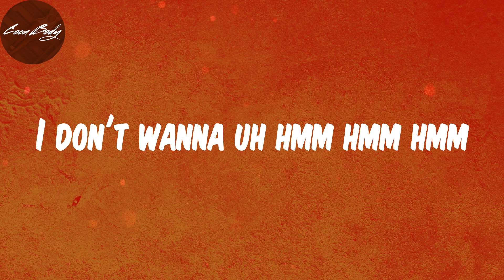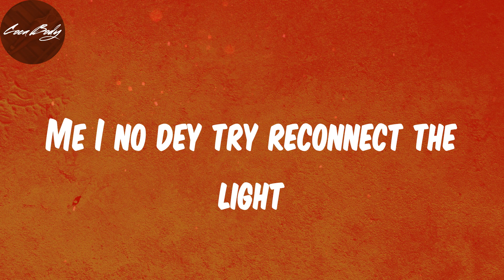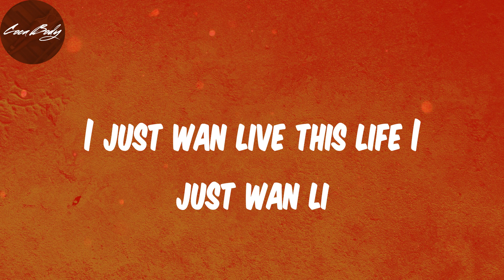Lyrics - Godly - Omah lay